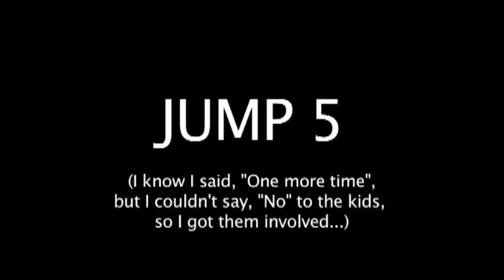Englishman River Jump